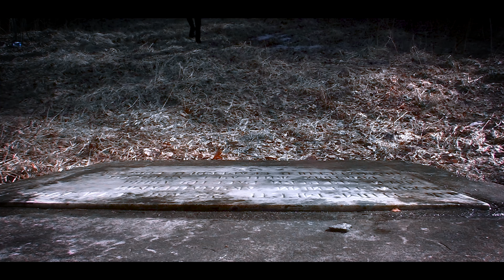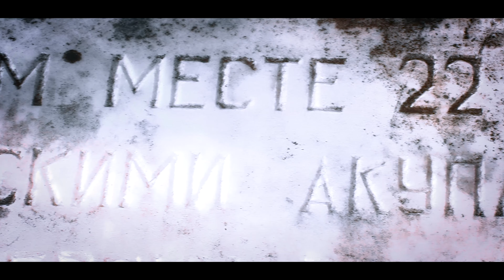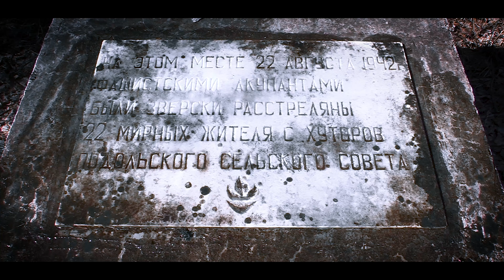Фільм 14. Кропкі памяці. Урочышча Стрыпішкі Астравецкага раёна. Брацкая магіла мірных жыхароў